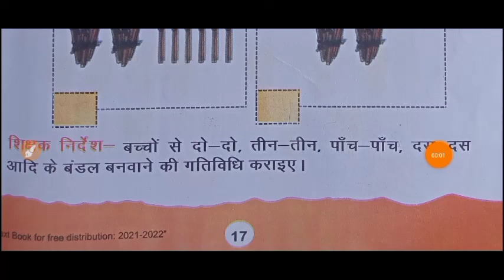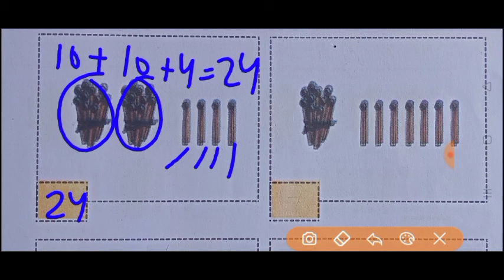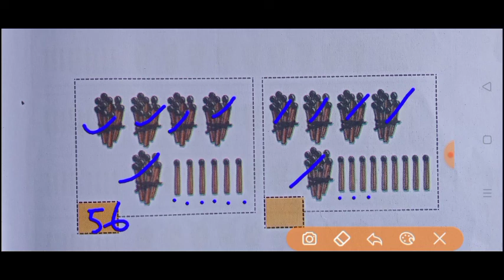Class 2 math || Page 17,18,19 || Khel Khel me ganit Class 2 || Jharkhand Class 2 || Khan Sir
1. jharkhand school class 3 ka solution
2.jharkhand school class 4 ka solution
3. jharkhand school class 5 ka solution
4. jharkhand school class 6 ka solution
5.jharkhand school class 7 ka solution
6.jharkhand school class 8 ka solution
7.jharkhand school class 9 ka solution
8.jharkhand school class 10 ka solution